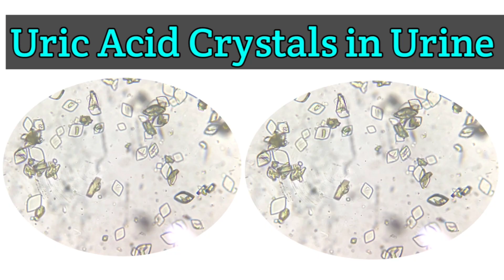Uric Acid Crystals | Uric Acid Stone 🪨 | Kidney stones | Calculi # Crystals